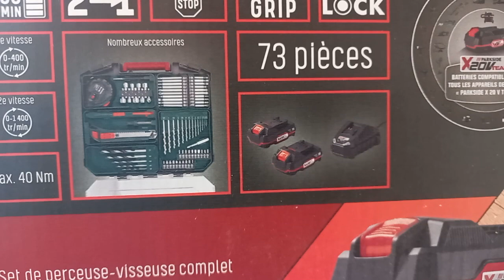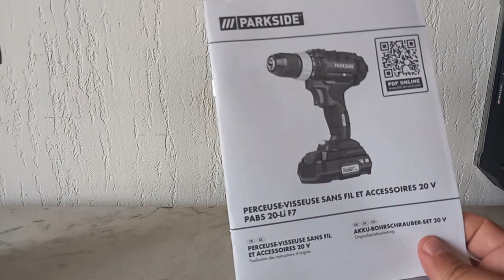PRESENTATION SET VISSEUSE PERCEUSE PARKSIDE PABS20LIF7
Presentation visseuse perceuse de la marque PARKSIDE.